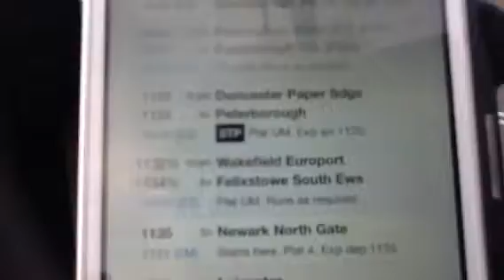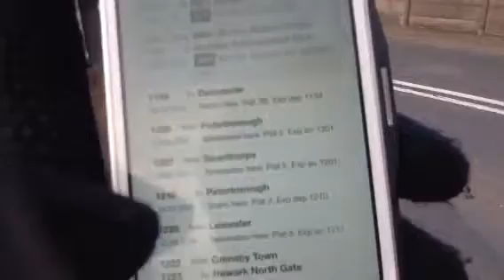Great northern LC (Lincoln) Tuesday 23.12.14